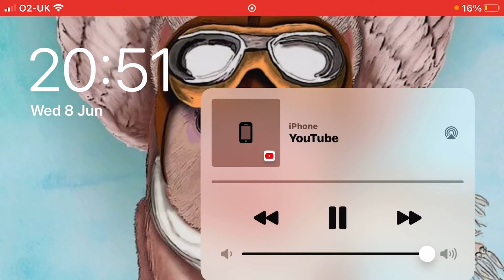Credit med something